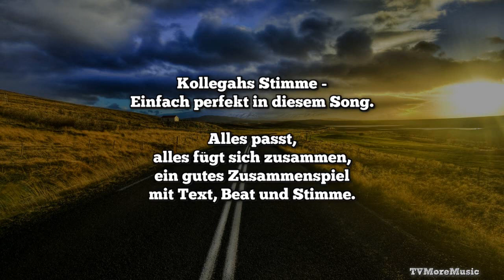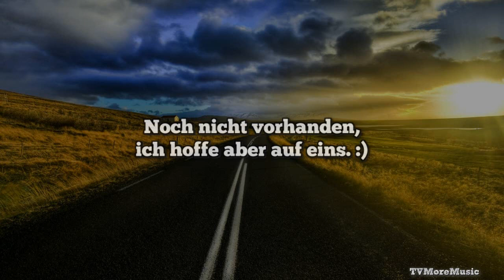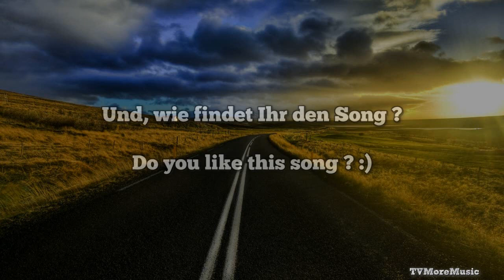Kollegah - Morgengrauen Lyrics (Neues Lied 2014) Music Review (vom Album KING)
Kollegah - Morgengrauen FULL Album download

Videoproduktion mit : Magix Video Deluxe

Lyrics :

Manchmal fühl' ich mich durch den Fame isoliert
Und krieg' erst dann Ruhe im Kopf, wenn ich das Haze inhalier'
Eine Lady will Backstage mit zu mir
Ich zieh' die RayBan Brille auf, sie wird straight ignoriert
Und sie fragt: "Komm ich rüber wie ne Bitch?"
"Nein Baby, chill' doch! Wenn ich dich nicht fühl, dann fühl' ich dich halt nicht"
Feinde von damals, heute machen sie auf Bruder
Ich spüre die Schlangen im Nacken wie Medusa
Sie sagen: "Du hast uns vergessen seit du König bist."
Doch es ist schwer sein Brot zu teilen, wenn es zu viele Vögel gibt
Dass ich manche enttäuscht hab, ist möglich Bitch, doch stört micht nicht
Weil Freundschaft plus Business meistens tödlich ist wie 'n Löwenbiss
Und kaum wirst du mal schwach, nutzt dich jeder aus
Ey yo sterben is' ne einsame Sache, doch Leben auch
Ich zieh' am Blunt, lös' die Sorgen auf in Rauch
Und die Skyline meiner Stadt taucht im Morgengrauen auf

Hook:
Warum seh'n wir Glück als Selbstverständlichkeit?
Vergessen, dass die Welt vergänglich bleibt, warum?
Warum wenden wir uns Gott nur zu bei Unheil und Verzweiflung
Statt zu danken für Gesundheit oder Reichtum, warum? (Warum?)
Warum seh' ich Menschen ohne Chance im Leben?
Warum seh' ich Menschen, die wie Bonzen Leben?
Die leben, als würd's für sie im Jenseits ein Konto geben?
Und warum hab' ich keine Konkurrenz?

Die Fläche meiner Rolex reflektiert den hellen Schein des Mondes
Sinnloser Luxus, der verwelkt wie eine Rose
Doch wir leben blind, tun alles für Reichtum oder Fame

Aber nehm'n uns nicht mal fünf Minuten Zeit für ein Gebet
Warum lassen wir die Seele verkümmern, draußen ist Ablenkung
Doch sind wir allein spür'n wir die Leere im Innern
Betäuben sie, rollen das Weed in das Blättchen
Zurücklehnen, anzünden, ziehen und vergessen
Schnelle Karren, Geld, Macht und Erfolg, alles cool
Doch wahres Glück im Innern hast du nur mit Selbstachtung und Stolz
Und durch die Tugend hab ich noch was gecheckt
Dass auch in Frauen manchmal etwas Bosshaftes steckt
Doch warum träumt die Hoe von Jetset-Life und Plastikwelt
Wenn sie doch von mir nichts kriegt, außer harten Sex und etwas Taxigeld
Warum fällt es schwer nach Gigs das Rapperimage abzustelln
Weil du plötzlich einsam bist im Backstage, wenn die Maske fällt

Hook

Und die Jahre geh'n ins Land
Die Rolex gold, der Porsche schwarz, die Haare meiner Mum
Warn mal braun, jetzt sind sie grau und ich schwör'
Für jede Sorgenfalte, die ich dir machte, Mama kauf' ich dir ein Haus
Denn wir kamen von ganz unten
Kamen aus dem Dunkeln auf das Licht zu am Ende von dem Tunnel
Ich park' den Wagen vor dem Haus
Und die ersten Vögel zwitschern beim Morgengrauen

Meine Meinung zu dem neuen Kollegah Album KING.
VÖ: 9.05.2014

01. Alpha
02. King
03. Flightmode
04. R.I.P.
05. Cohibas, blauer Dunst (feat. Farid Bang)
06. AKs im Wandschrank
07. Morgengrauen
08. Sanduhr (feat. Favorite)
09. Du bist Boss
10. Universalgenie
11. Lamborghini Kickdown
12. Karate (feat. Casper)
13. Schwarzer Benz
14. Rolex Daytona (feat. Game)
15. Warum hasst du mich
16. Königsaura
17. Es ist Rap (feat. Genetikk)
18. Click Click
19. Regen
20. Omega
Official Music Review